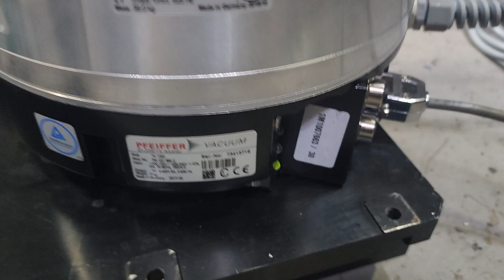20231115 PFEIFFER Hipace 2300,TC1200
PFEIFFER Hipace 2300,TC1200